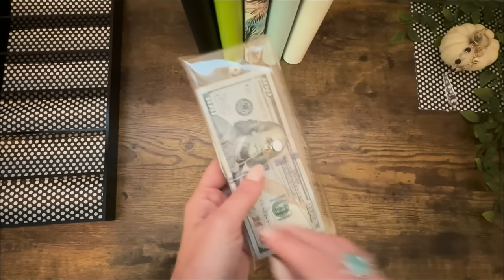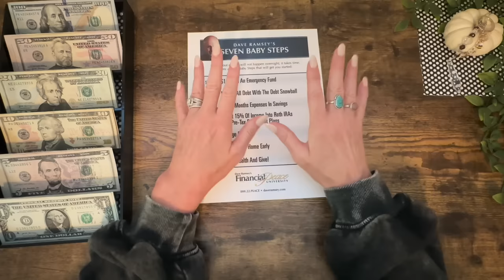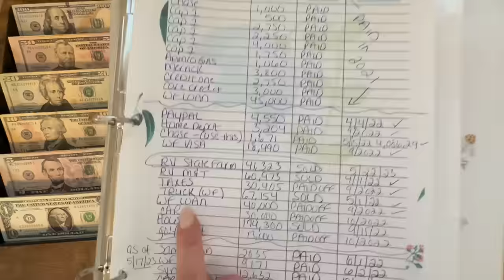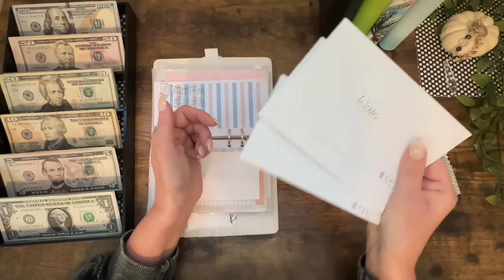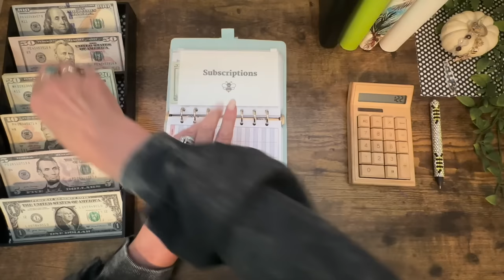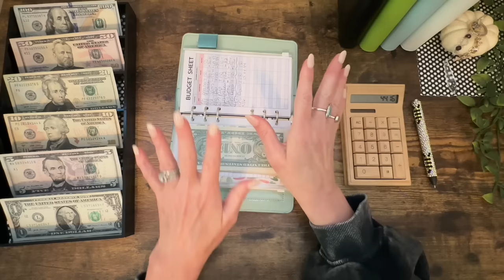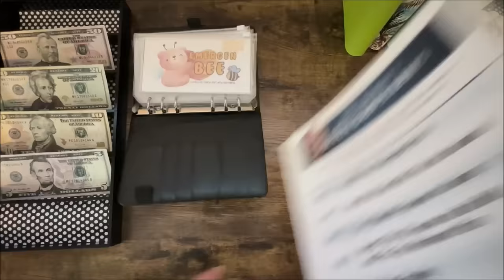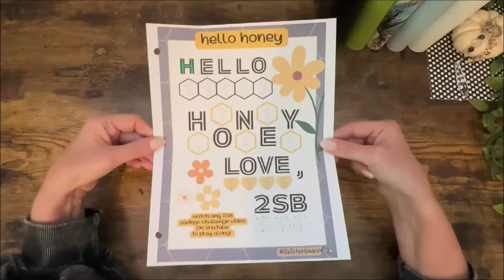👏 Finally Start Cash Stuffing! | And MORE! 👏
Let me give you a way to start cash stuffing that makes sense.
New cash envelopes, get a month ahead on bills, pay off consumer debt, Dave Ramsey's baby steps, get fully funded, save for Christmas- and MORE!

START NOW!!
🍯 FREE Printables  For YOU :🍯
Including :   HELLO HONEY & MORE

All items used in today's video inc: laminator, paper trimmers, binders & envelopes: Skip to “CASH STUFFING” section: